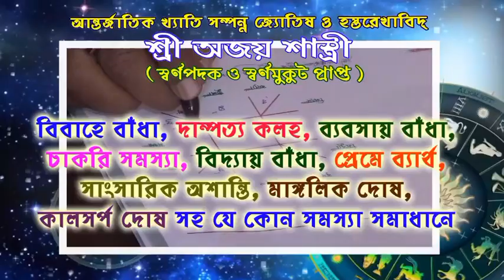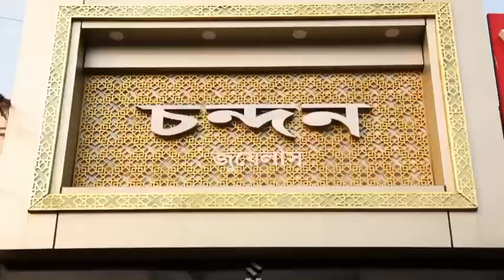বাঁধ ভেঙে বন্যায় চূড়ান্ত দুর্দশা খানাকুলের বিভিন্ন এলাকার